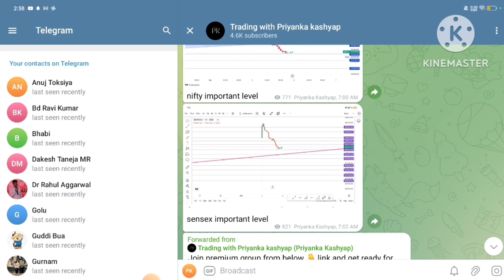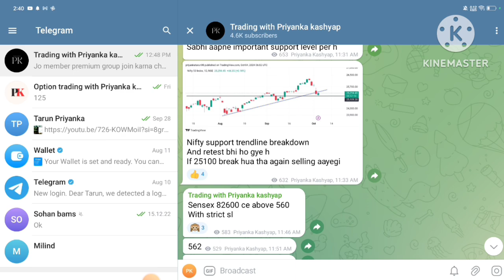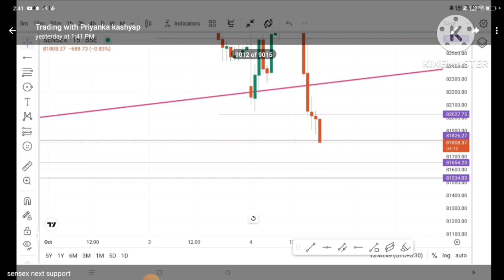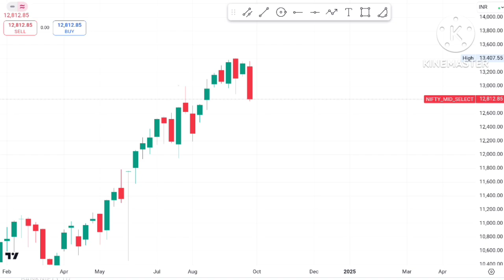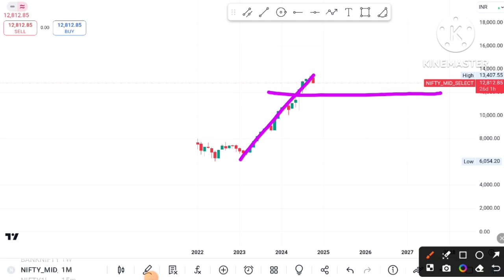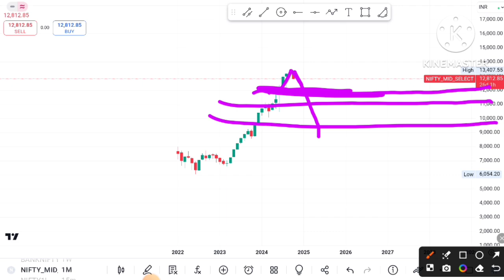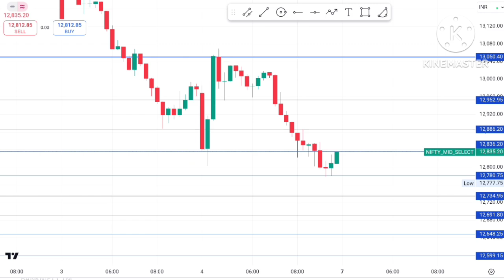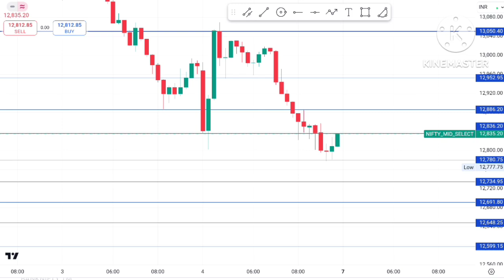midcap nifty prediction for Monday midcap analysis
midcap nifty for expiry
midcap prediction for Monday
midcap analysis for analysis
midcap nifty for monday